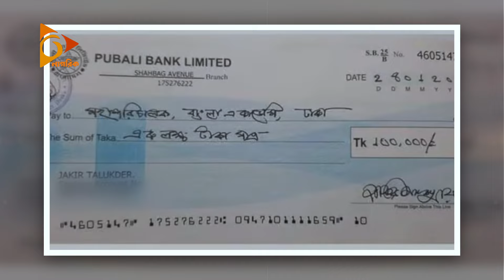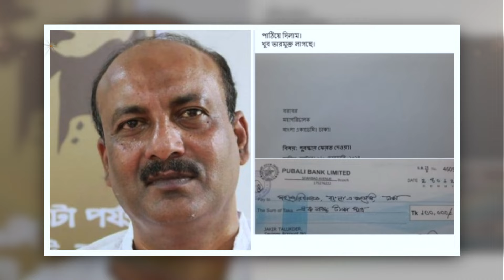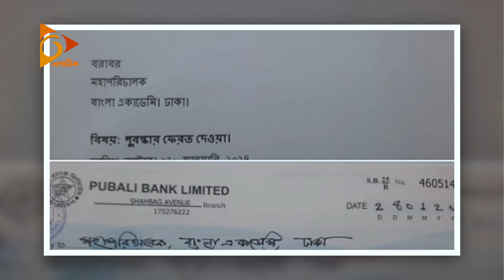বাংলা একাডেমি পুরষ্কার ফেরত দিলেন জাকির তালুকদার | Bangla Academy | Nagorik TV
NAGORIK TV
Address: Kha-53, Nikunja-2, Dhaka-1229